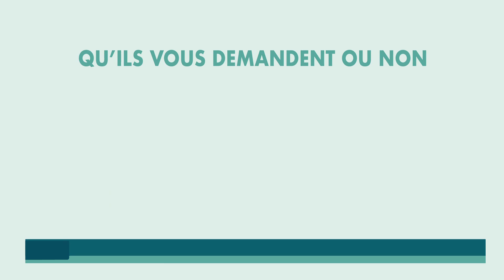Cybermalveillance : Comment éviter le vol de mes données sur un wifi public ?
Une multitude de lieux vous offre un accès wifi gratuitement pour vous permettre d’aller sur Internet. Qu’ils vous demandent ou non un mot de passe, ces réseaux publics restent des réseaux que vous ne connaissez pas.